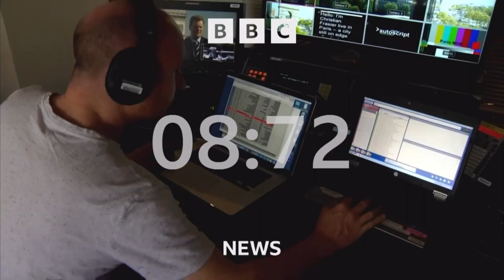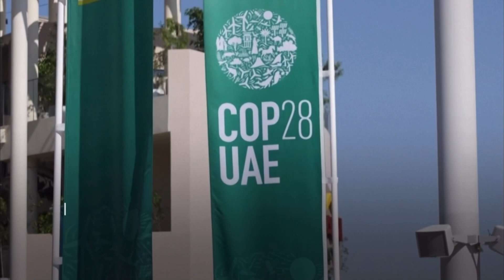BBC News intro 2pm 9.12.23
On the BBC News Channel at 2pm on Saturday 9th December 2023:

The BBC showed a 56 second countdown of the BBC News Countdown version B 2023.10 before BBC News presented by Lewis Vaughan Jones.